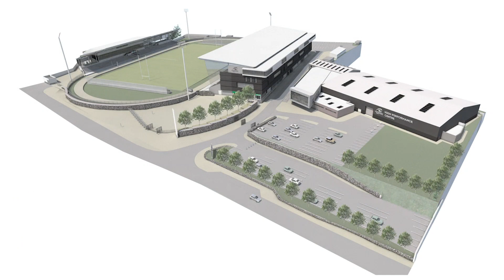Announcing a historic redevelopment of The Sportsground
Connacht Rugby are delighted to announce historic redevelopment plans for the Sportsground Stadium.

The project will deliver a modern, fit for purpose rugby stadium in addition to a new high-performance training centre for Connacht Rugby while also retaining existing greyhound racing facilities.